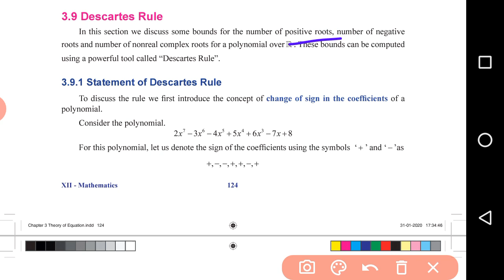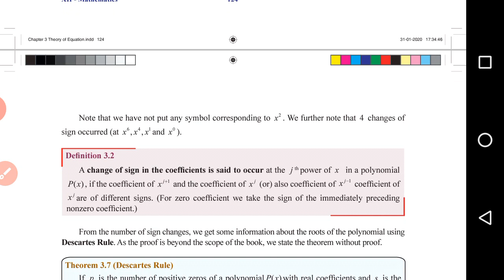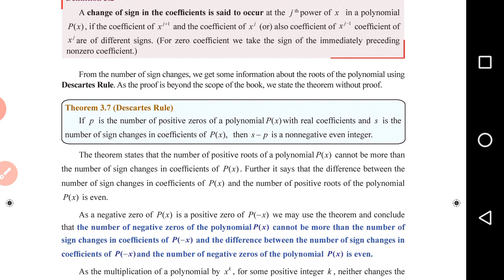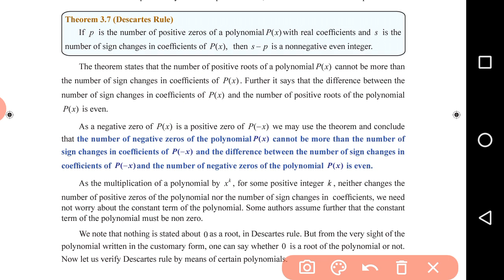+2 maths - chap -3(part-5)